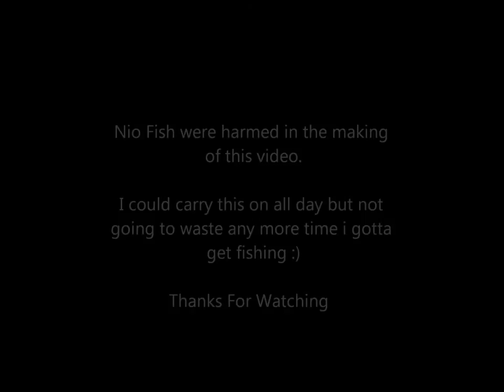Wreck fishing for Ling Jersey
January 5th - 6th .Ling fishing Jersey

FYI it's meant to say "No fish were harmed" not "Nio fish" lol!